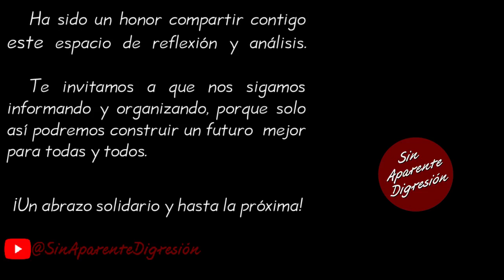¿Qué parte no se entiende de, lo que necesitamos es ganar? - FernandezNoroña SinAparenteDigresión.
Fragmento de la videocharla del aspirante a la Coordinación Nacional de los Comités en Defensa de la Cuarta Transformación, Gerardo Fernández Noroña correspondiente al día 1.º de septiembre de 2023, la cual se puede consultar íntegra